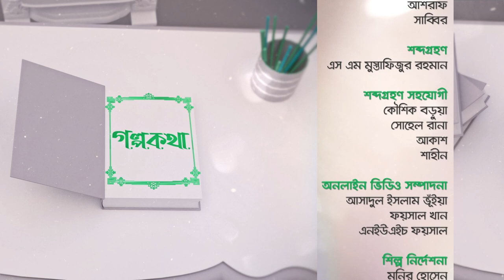ই-কমার্স কোম্পানীগুলো বিশাল ছাড় দিচ্ছে যেভাবে | Golpo Kotha | Ep 105 | Sirajul Islam Rana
SA TV Location:
Bangladesh